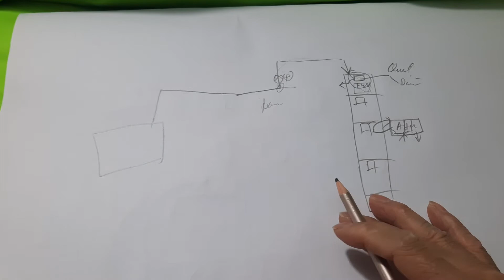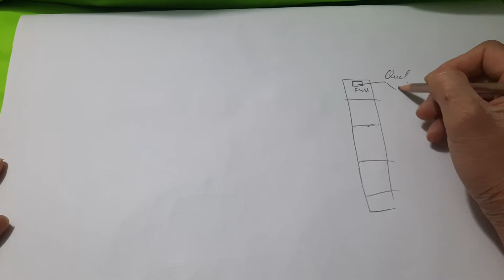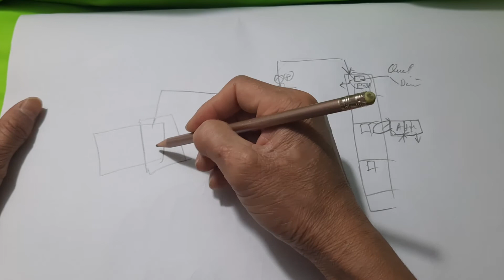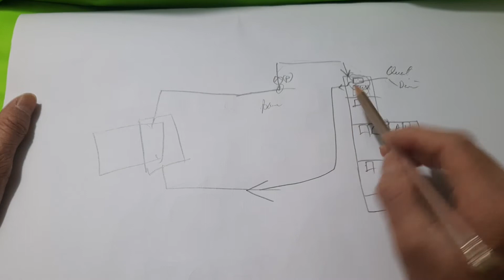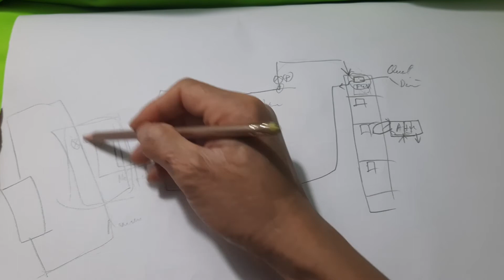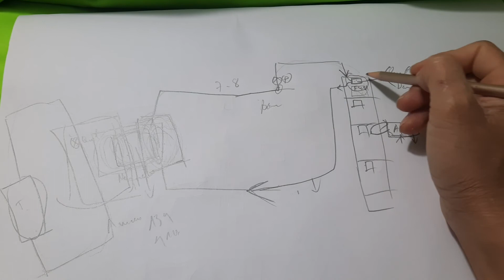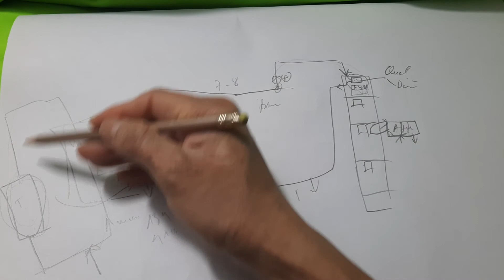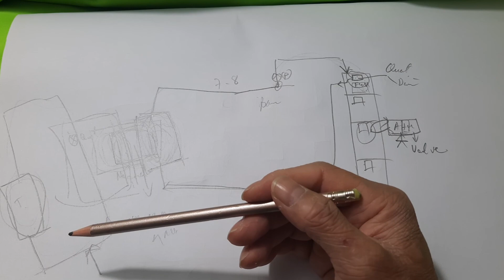Điều hòa trung tâm chiller, hệ thống chiller có những thành phần nào?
Hệ thống điều hòa trung tâm chiller là hệ thống điều hòa lớn gắn với các tòa nhà diện tích lớn sử dụng nhiều phòng hoặc nhiều tầng. Một hệ chiller bao gồm các thành phần làm lạnh nước, vận chuyển nước bằng bơm, giải nhiệt và hồi ngược trở lại chiller theo chu trình khép kín. Hệ thống này thường cho hiệu suất cao, hệ số COP cao hơn nhiều so với các điều hòa cục bộ.